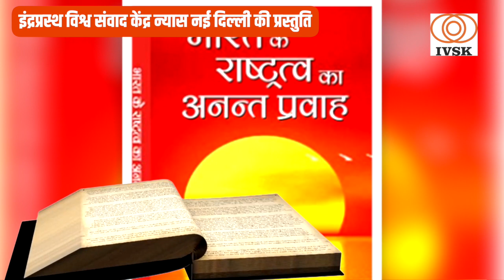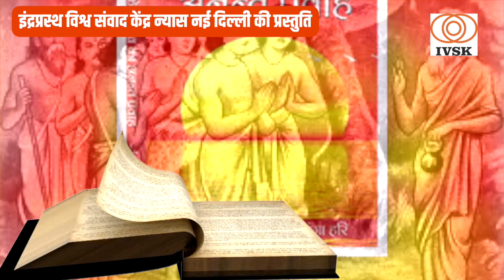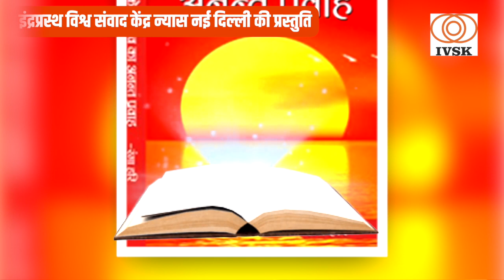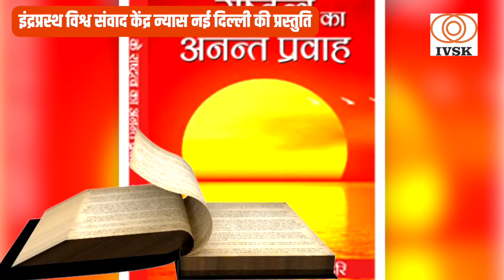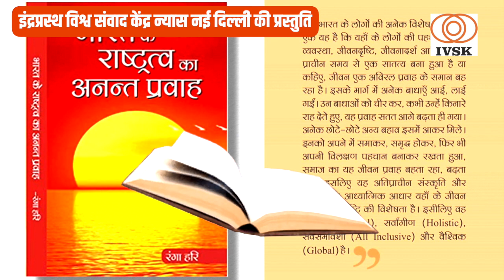Book Review | पुस्तक समीक्षा: भारत के राष्ट्रत्व का अनंत प्रवाह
पुस्तक समीक्षा:  भारत के राष्ट्रत्व का अनंत प्रवाह

राष्ट्रीय स्वयं सेवक संघ के वरिष्ठ विचारक एवं प्रचारक श्री रंगा हरि जी व्दारा लिखित पुस्तक “भारत के राष्ट्रत्व का अनंत प्रवाह” भारतीयता का समग्र दृष्टिकोण है। भारतीयता का सतत प्रवाह किस तरह से आग बढ़ रहा है और समृध्द हो रहा है इस पुस्तक के अध्ययन से यह स्पष्ट हो जाता है। इस मूल्यावान पुस्तक में कुल 18 अध्यायय है साथ ही चार प्रसिध्द बौध्दिक चिंतकों के आलेख भी हैं। समज से समाज की ओर, राष्ट्र का उत्क्रमण व राष्ट्र संधारक गुण, ऱाष्ट्र-राष्ट्रीय संबंध, वैदिक राष्ट्र में अनेकता व विविधता, राजा-राज्य की उत्क्रांति, राजत्व का विकास, रामायण के युग में, महाभारत के युग में, चाणक्य का योगदान, एकात्म भारत का बोध जागरण, गुप्त गंगा, मंत्र विप्लव, सेफ्टीवाल्व इंडियन नेशनल कांग्रेस, मंत्रविप्लव से अबाधित, राष्ट्रत्व का अर्वाचीन सूक्त, स्वत्व जागरण, सानुग्रह शाप और कृण्वंतो विश्वमार्यम् जैसे अध्याय इस पुस्तक के महत्वपूर्ण भाग है।